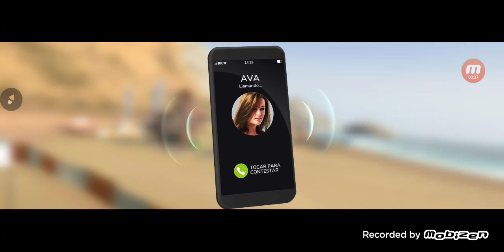Rebel racing like 🎌🚦🎌🎌🚦🚦🎌🎌🎌🎌